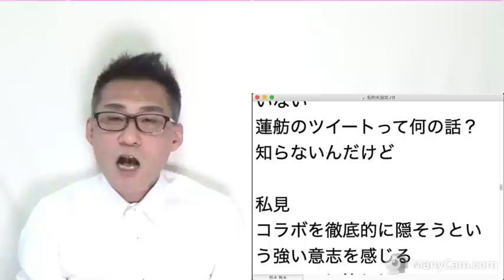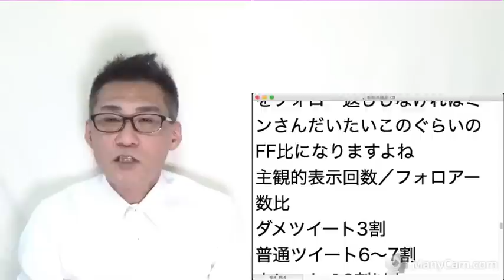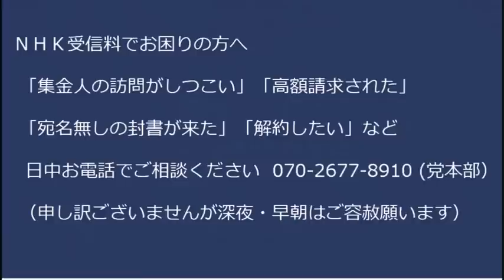Colabo と薬物牧師がバチカン系メディアデビュー！「真面目な慈善活動もイメージ悪くなって超迷惑」「これらを報道しない日本メディアの信頼は史上最低」あーあコラボこれどうすんの20230103